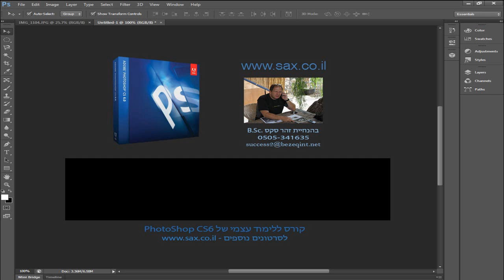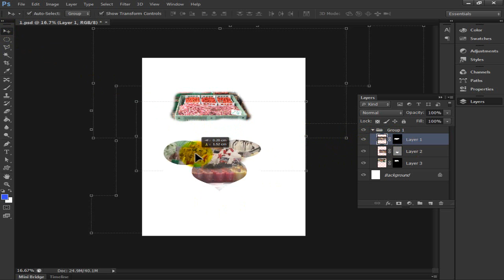קיבוץ שכבות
קורס פוטושופ - PhotoShop במסגרת קורסי המחשבים ללימוד עצמי של זהר סקס.
זהר מקיים קורסים פרטיים, לקבוצות והדרכה מרחוק.
מצלם, עורך קטלוגים, סרטים ומצגות.
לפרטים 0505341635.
זהר מקיים קורסים בבית הלקוח עם מחשבים ניידים (18 יח')